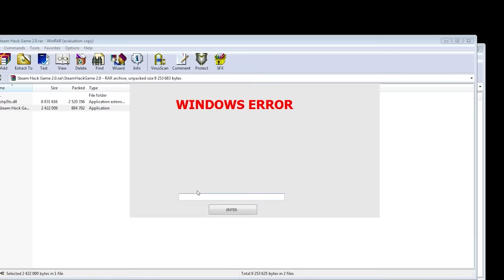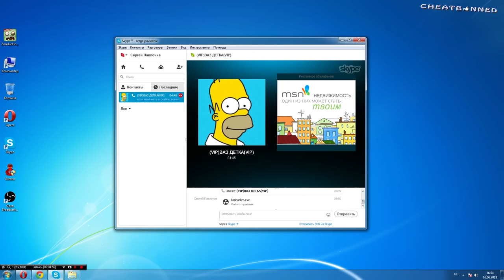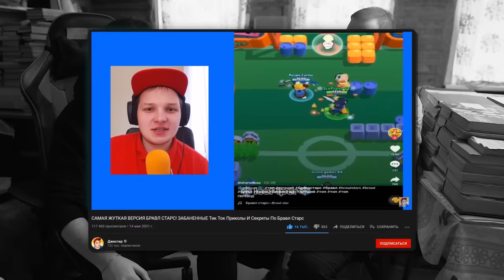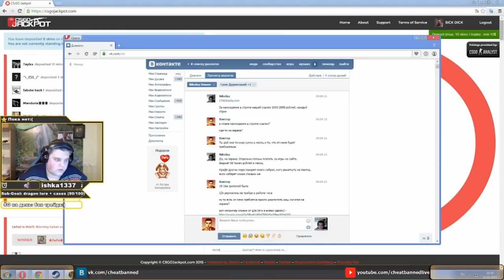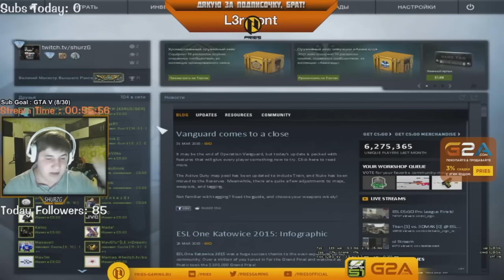cheatbanned - как похудел на 60кг, заработок с проектов и личная жизнь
00:00:00 - Сильнейший удар с локтя
00:00:21 - Начало
00:02:09 - Квартира
00:03:24 - Кухня
00:03:48 - Кем ты мотивировался?
00:05:02 - Один из первых русскоязычных стримеров
00:06:45 - Что кушаешь?
00:07:33 - Какой у тебя сейчас вес?
00:09:04 - Реклама
00:09:47 - Поменялся режим сна?
00:10:48 - Гостиная
00:12:14 - Одежда
00:13:45 - Про ВинЛокер
00:15:29 - Сколько было постановочных выпусков?
00:17:14 - Крыса
00:17:52 - Сколько отложено денег?
00:19:01 - Что ты успел купить за свою карьеру?
00:19:47 - Домашняя студия и рабочее место
00:22:12 - Первый стример со своим казино
00:24:40 - Домашняя студия и рабочее место
00:29:16 - Дача
00:31:14 - Легендарный дом
00:33:58 - Как считаешь, многого ли ты добился за свои годы?
00:34:37 - Какая у тебя цель в кг?
00:35:23 - Обращался к врачу?
00:36:00 - Про CSGOLucky
00:39:58 - Своё казино
00:45:00 - Машина
00:46:37 - Топ-3 фильма
00:47:02 - Топ-3 рэпера
00:47:10 - Топ-3 русских рэпера
00:47:46 - Сколько жмёшь?
00:48:27 - Топ-3 блогера
00:50:13 - Где ты пропадал?
00:51:27 - Личная жизнь
00:51:56 - Попытки в бизнесе
00:53:07 - Какая у тебя сумма в крипте?
00:54:18 - Дача
00:55:02 - Легендарная груша
00:55:56 - itpedia повлиял на твой спад?
00:57:25 - О конфликтах
01:01:09 - Скарлетт Йохансон
01:02:15 - Поменялись приоритеты в жизни?
01:04:46 - Были побочные эффекты?
01:05:48 - После похудения, тебе стало легче общаться?
01:06:49 - Минутка мотивационной речи
01:07:23 - Расскажи о FREAK Squad
01:08:20 - О HeadWayGames
01:12:40 - Твоя главная ошибка?
01:13:45 - Лучший момент в твоей жизни?
01:14:48 - Когда стримы?